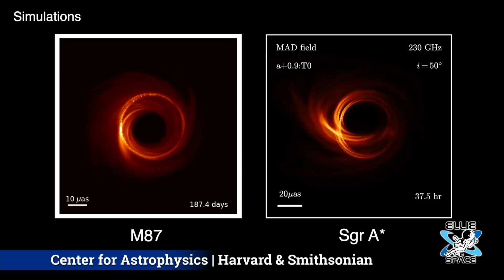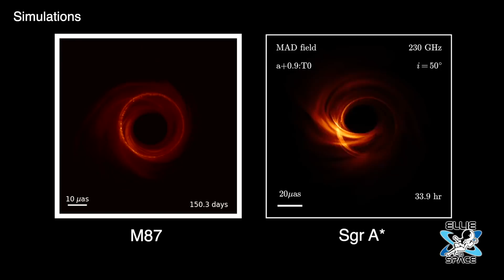Astronomers capture first image of black hole at center of Milky Way, now what?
Astronomers captured the first image of the black hole at the center of our Milky Way galaxy.
The "historic breakthrough" offers an unprecedented look at the supermassive object driving the evolution of our galaxy. I was able to speak with Harvard astronomer Jonathan McDowell about this EXCITING development. I also was able to get a dang microphone for making my videos! So much excitement in one video!

Howdy!